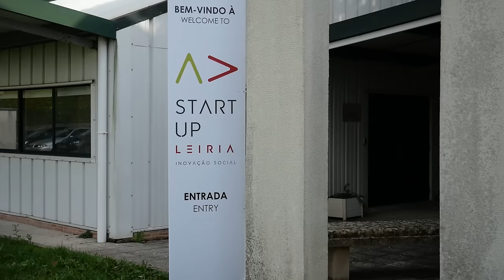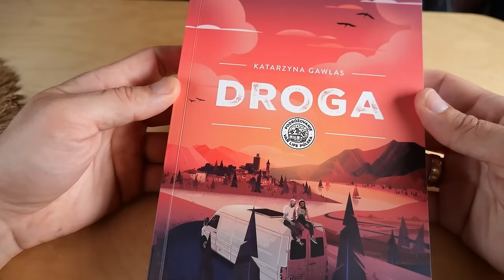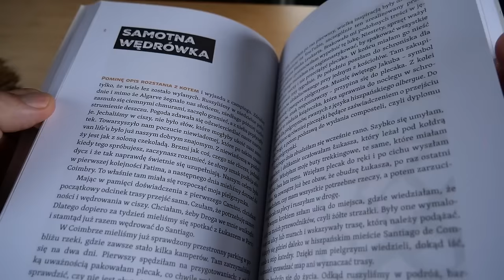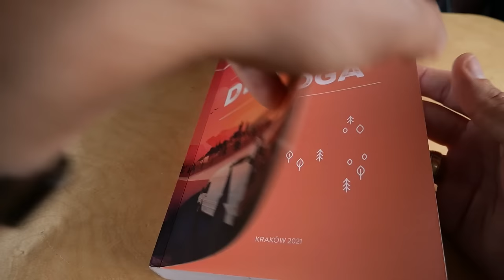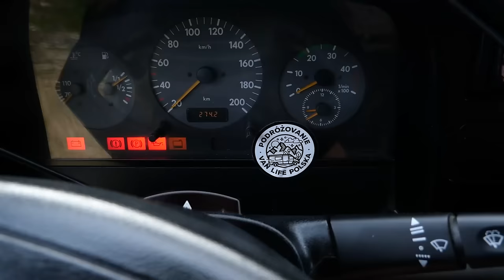ZA ILE i dlaczego kupiliśmy działkę w Portugalii ?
Witajcie w dzisiejszym ekscytującym odcinku vloga, gdzie przeniesiemy się w świat decyzji i emocji związanych z budową naszego nowego domu! Rozpoczynamy od spotkania z Paulem, ekspertem w dziedzinie budowy domów z kontenerów. Następnie ruszamy na drugą część naszej przyszłej posiadłości, otoczonej pięknym lasem. Zobaczcie, jakie naturalne piękno kryje się wokół naszej działki. W międzyczasie przyjrzymy się bliżej powodowi, dla którego postanowiliśmy zlecić budowę domu z kontenera. Co skłoniło nas do tej fascynującej decyzji?
Kolejnym etapem będzie wyjaśnienie kwestii dojazdu do naszego nowego domu i spotkanie z doświadczonym Karolem, inżynierem budownictwa dzięki któremu przekonamy się o jakości gleby i aktualnym stanie budynku.
W przerwie od budowlanych tematów chcielibyśmy podzielić się z wami ciekawą informacją – napisaliśmy książkę o podróżach przez Europę!
Następnie ruszamy w podróż po formalnościach, udając się podpisać umowę kupna ziemi. Dlaczego wybraliśmy akurat tę działkę w Portugalii? Odpowiedzi na to pytanie znajdziecie w dzisiejszym odcinku.

00:00 Co w dzisiejszym odcinku?
00:35 Jadę na spotkanie z Paulem, który buduje domy z kontenerów
01:33 Idę zobaczyć drugą część działki z lasem
03:15 Dlaczego chcemy zlecić budowę domu z kontenera
05:14 Wyjaśniła się sprawa dojazdu do domu
08:22 Spotkanie z inżynierem budownictwa, który sprawdzał jakość gleby i stan budynku
13:57 Wiecie, że napisaliśmy książkę o podróżach przez Europę?
17:33 Jedziemy podpisać umowę kupna ziemi
19:19 Dlaczego kupujemy działkę w Portugalii?
22:48 Wchodzimy do biura nieruchomości w Portugalii
25:10 Ile kosztowała działka?